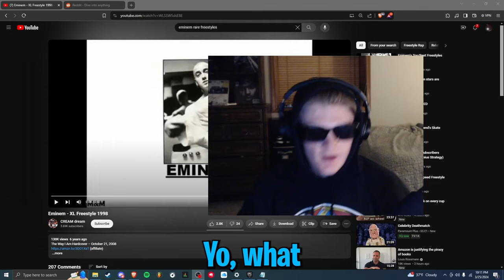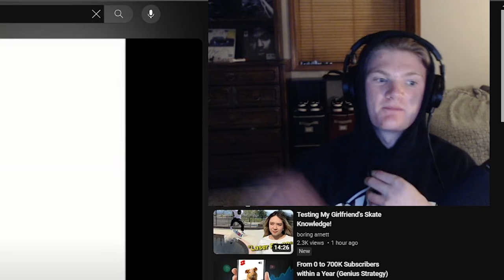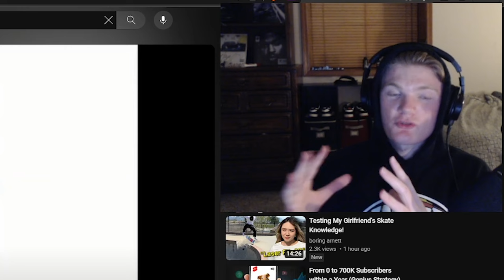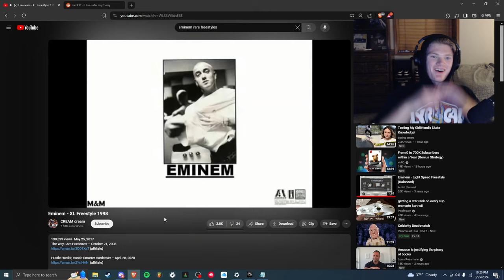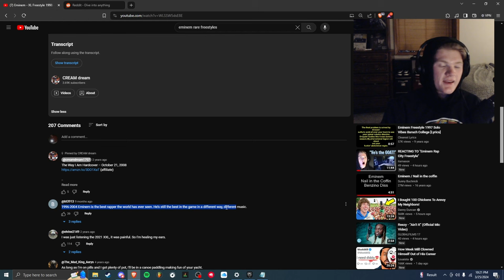REACTING TO EMINEM XL FREESTYLE (RARE)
Was this live on the radio or nah?

Watch my raw reaction to eminem XL Freestyle! Dive into the lyrical genius of one of rap's legends as we break down his latest fire bars.

we're diving into the contentious world of Eminem's albums, ranking them in a tier list format. From his debut with "The Slim Shady LP" to his latest releases like "Music to Be Murdered By - Side B," we'll analyze each album based on criteria such as lyrical content, production quality, and cultural impact.

Starting with his breakthrough debut, "The Slim Shady LP," we explore how tracks like "My Name Is" and "Guilty Conscience" set the stage for Eminem's rise to fame. Moving through his discography, we'll dissect classics like "The Marshall Mathers LP" and "The Eminem Show," as well as delve into more controversial releases like "Encore" and "Relapse."

From his introspective journey on "Recovery" to his confrontational stance on "Kamikaze," we'll examine how Eminem's albums have evolved over the years, tackling themes ranging from personal struggles to social commentary. Whether you're a die-hard fan or a casual listener, join us as we rank Eminem's albums and ignite the debate surrounding one of rap's most iconic figures.